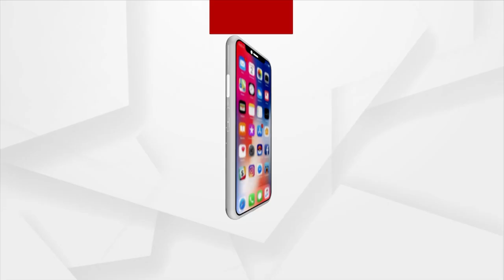Azadi Ka Amrit Mahotsav: 'Krantiteertha' Programme Organised In Revenshaw University